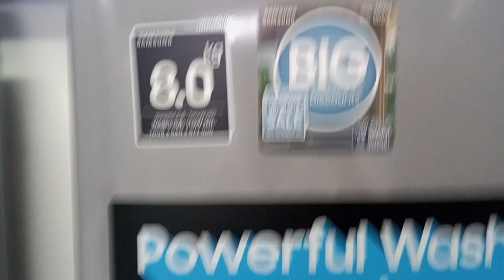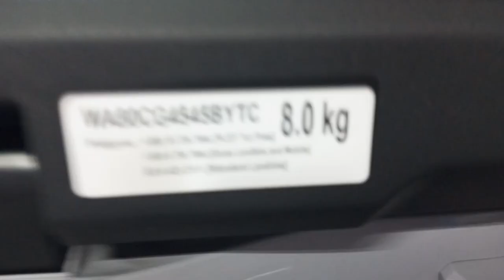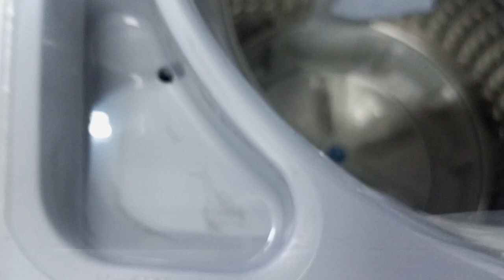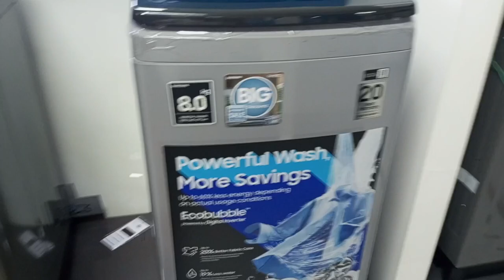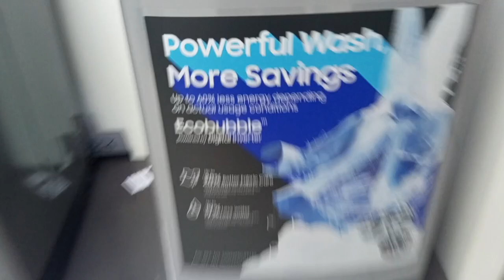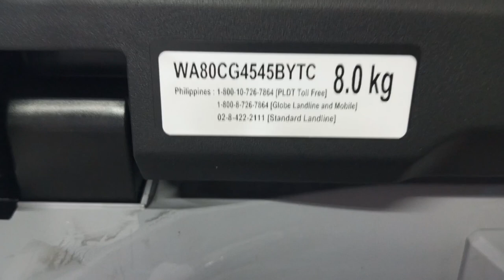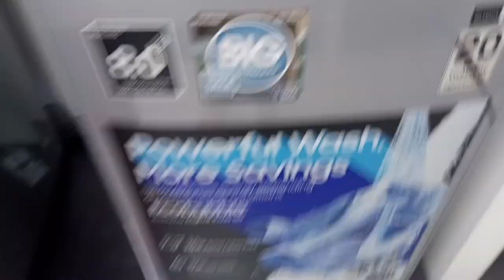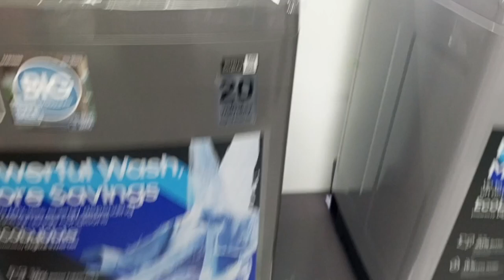SAMSUNG WASHING MACHINE INVERTER NEW MODEL -WA80CG4545BDTC FULL REVIEW